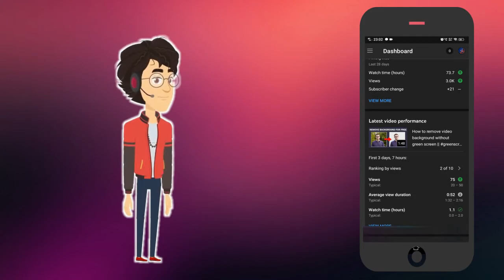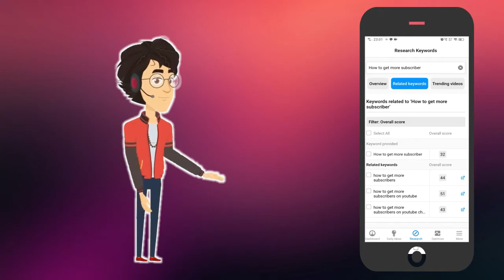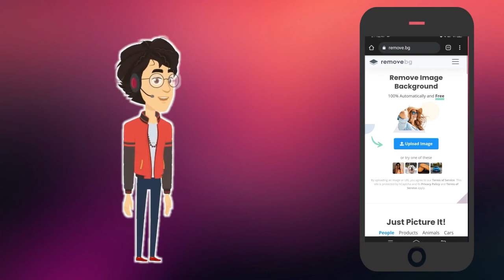Best Application For YouTube Creator [Youtube Creators Application]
If you are a YouTube creator then you must have all this application.  Important Apps For Every Youtubers. Useful Apps For Every Youtubers. Best applications for youtube creators.

Topic covered:
1. Must have app for youtuber.
2. App for youtubers.
3. Best app for youtuber and YouTube video.
4. Best Application